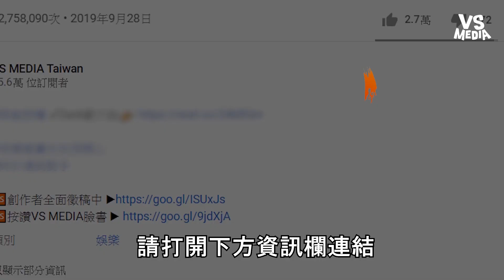吐槽真珠美人魚超瞎續集 八點檔套路神展開都只想色色｜VS MEDIAｘ@少女調查所